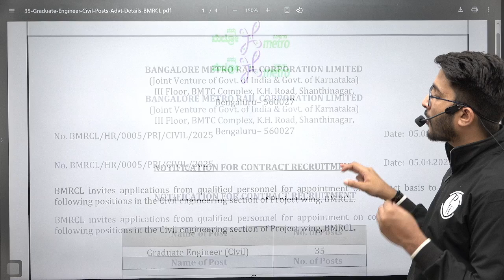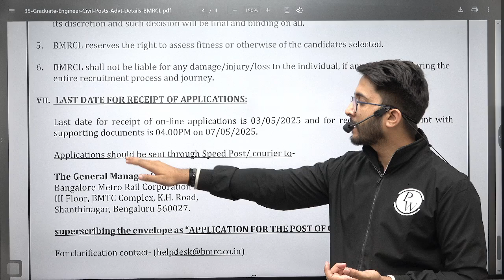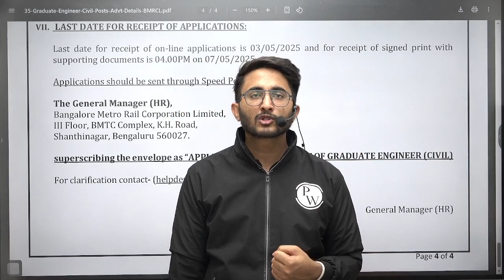BMRCL Recruitment 2025 | Graduate Engineer Post | Detailed Notification Out